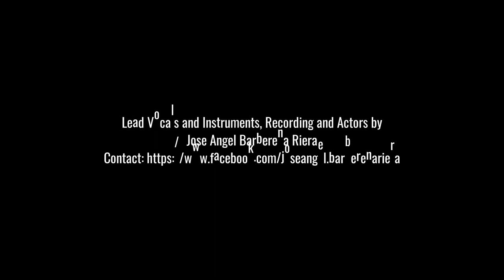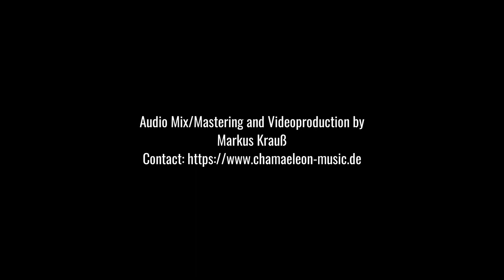JERUSALEMA Acapella cover by José Angel Barberena Riera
JERUSALEMA Acapella cover version